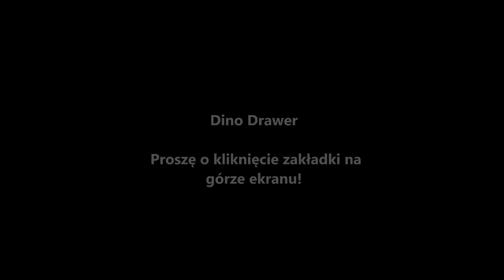Dlaczego walka T-rexa i Spinozaura to ABSURD?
W tym odcinku opowiadam o absurdalności porównywania tych dwóch gadów, których pojedynek jest znany z Parku Jurajskiego.